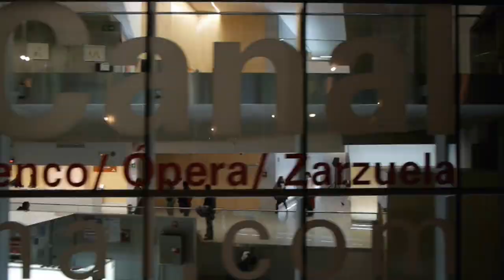Another distinguée, La Ribot, en los Teatros del Canal